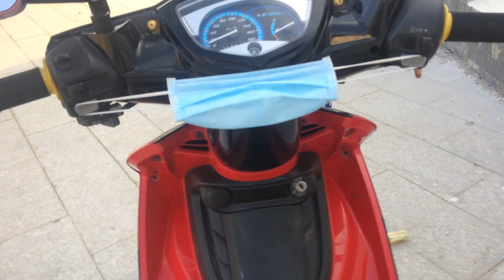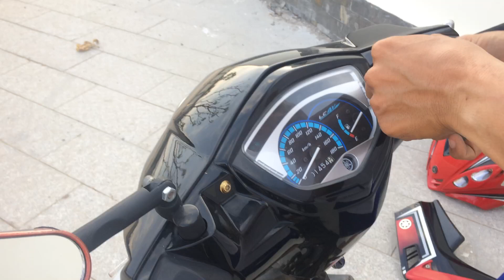Tháo Áo Ex 2010 Đơn Giản / Ex 2010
Trung Vlogs, không khó lắm đâu các bạn có thể làm tại nhà khoảng 1 năm tháo ra vệ sinh rửa bên trong cho sạch là ok rồi cám ơn các bạn đã theo dõi vi deo của mình.